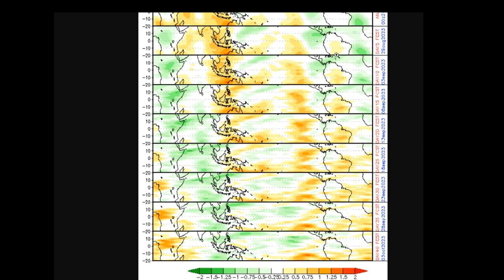Watching the Tropics for development: Is Idalia going to form?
We are closely monitoring the western Caribbean Sea for possible tropical development over the next 48 hours or so. The National Hurricane Center is now giving this wave a 70% chance of developing over this upcoming weekend then drifting north into the eastern Gulf of Mexico towards Florida by Monday night into Tuesday. In this video we'll take a look at the latest forecast models and see what's trending. Here's 10 Tampa Bay Chief Meteorologist Bobby Deskins with the very latest tropical forecast.